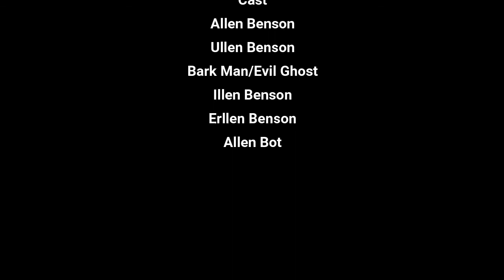The Allen Show S7E26: Bark Man's Goal Part 2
This is my episode!